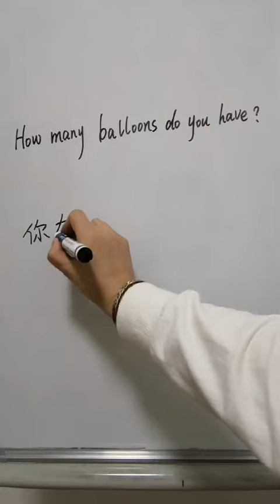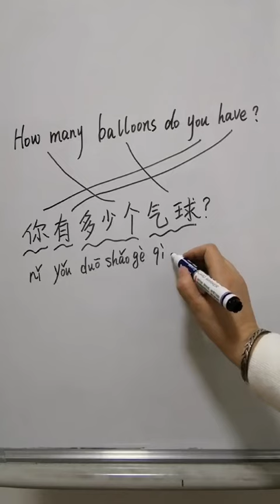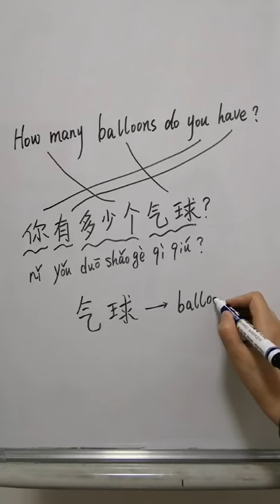Learn Chinese So Easy - ballon | Learn Chinese Conversation | Learn Mandarin Chinese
This is a video about learn chinese for beginners,if you follow my video to learn chinese,you will find learn chinese so easy.
Learn chinese is equal to learn mandarin chinese.follow my video to learn mandarin step by step.you will find learn mandarin so easy.

If you learn chinese in 3 minutes every day,you will find learn chinese so easy.from now on,just learn chinese through learn chinese conversation.you will learn chinese pinyin,chinese strokes,chinese pronunciation,chinese tones.

0:00 how many balloons do you have?
0:06 你 you
0:09 有 have
0:13 多少 how many
0:20 气球 balloon

Learn Chinese So Easy.
Learn Mandarin from zero to zero.
mandarin chinese.
mandarin to english.
english to mandarin.
mandarin language.
chinese words.
hsk.